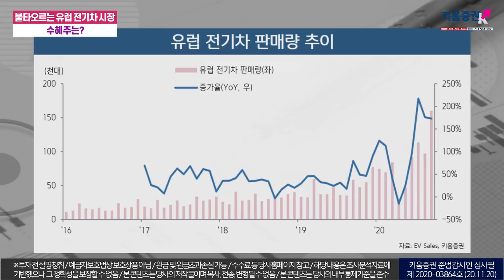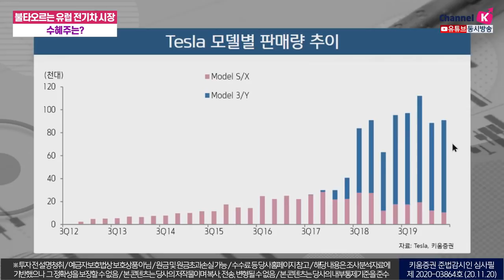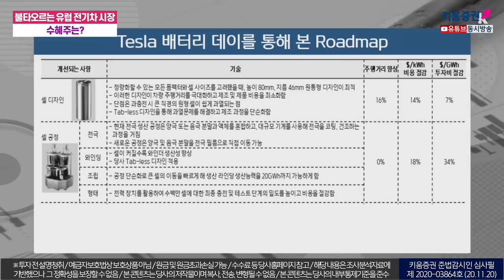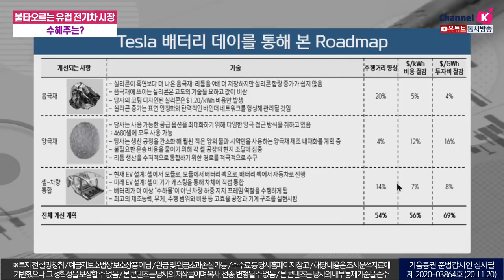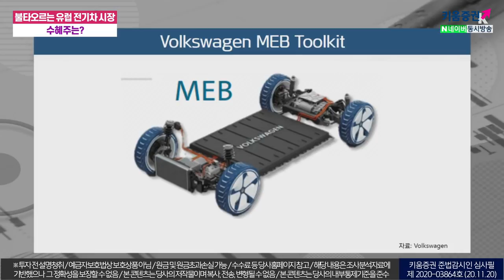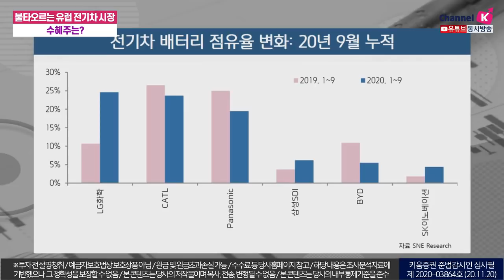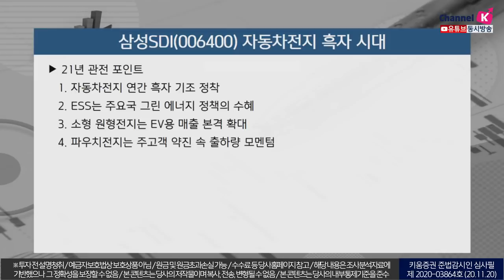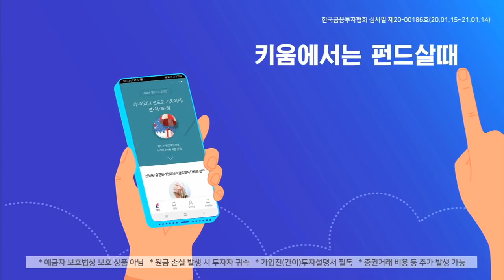삼성SDI, 유럽 전기차 고성장에 가장 큰 수혜 종목! (애톡쇼.주식투자/20.11.20)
00:00 오프닝
00:59 최근 글로벌 전기차 시장의 동향은?
06:30 유럽 전기차 시장의 동향은?
11:34 테슬라의 전성기 배경은?
19:39 테슬라에 맞서는 폭스바겐의 전략은?
24:35 국내 배터리 업체들의 성과는?

강병욱&김주연 채널K 앵커, 김지산 키움증권 리서치센터장